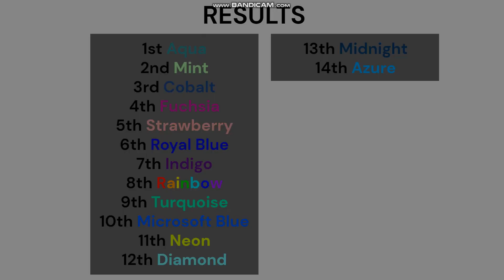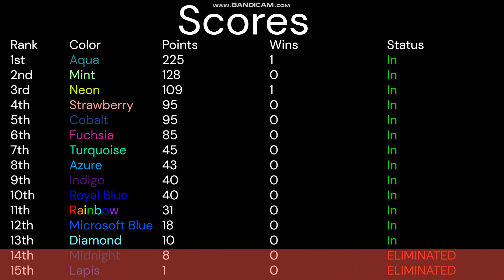Recommended Color Slidesiconthalon Day 2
there are some veri ebic polls in the comments, you should totally vote on them B)

make sure to suscrib to help cat mann reach 1.5K subbu :3